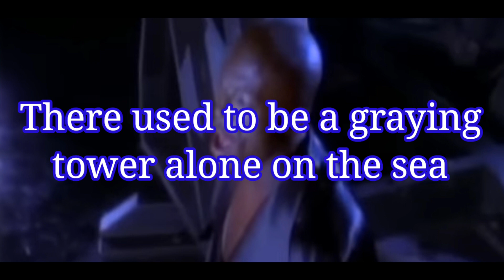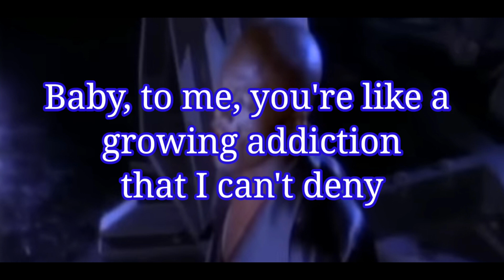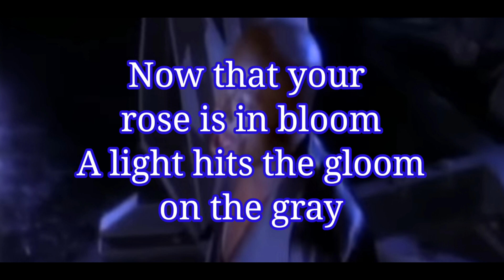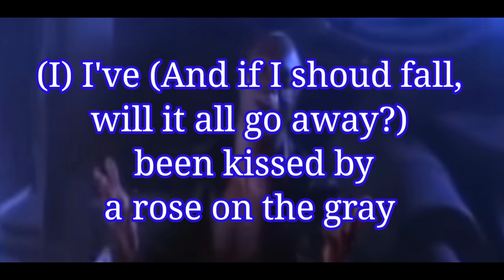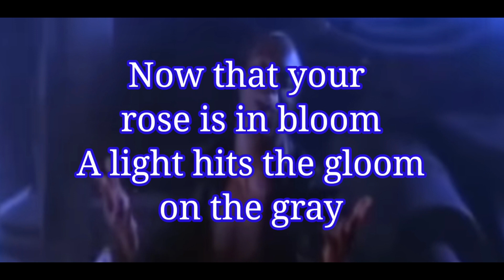Kiss From a Rose (lyrics) by Seal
As of right now, I've yet to see Batman Forever all the way through. This song is that movie's theme. Not sure if I ever will watch it.

Anyhoo, since I can't post a video with twenty songs, I'll just do a separate video of each song, with lyrics! I have four videos finished and (almost) ready to go! This is the first of those four videos. The next one is coming next Wednesday, the 15th!